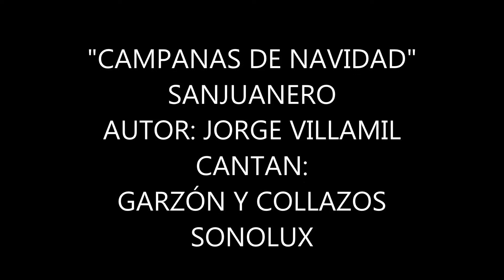CAMPANAS DE NAVIDAD CANTAN GARZÓN Y COLLAZOS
UNA FELIZ NAVIDAD PARA TODOS MIS AMIGOS Y SUSCRIPTORES.
DIOS LOS BENDIGA Y LES CONCEDA LA PAZ Y MUCHO AMOR !